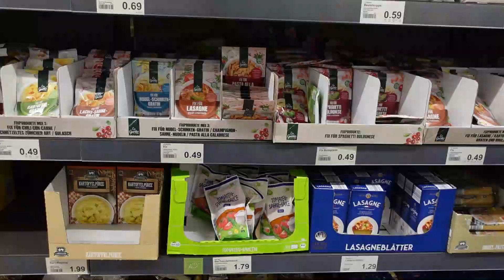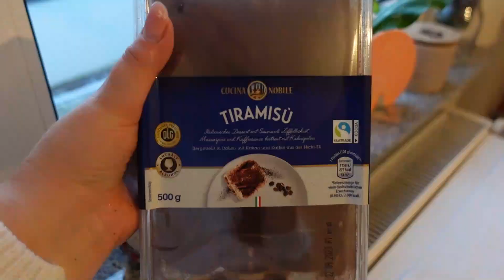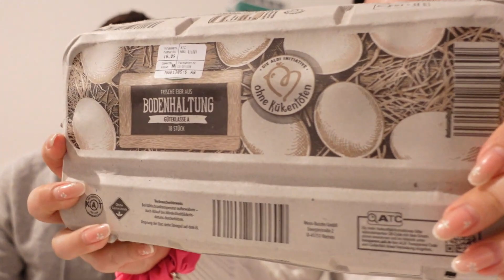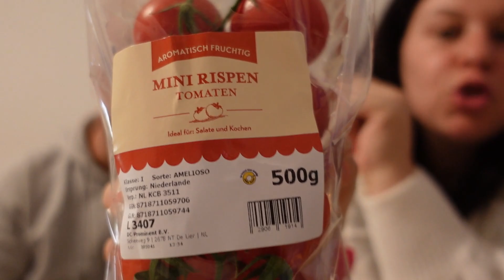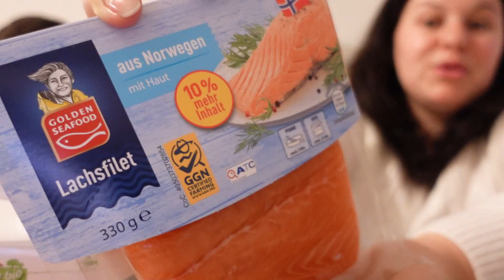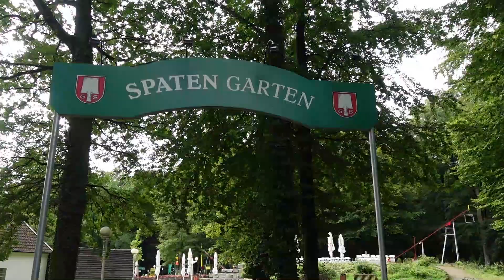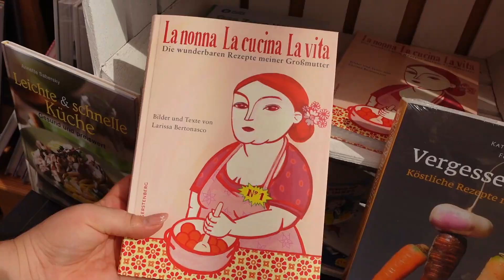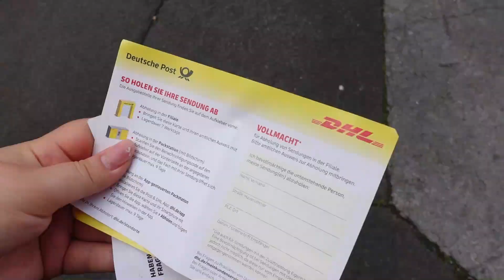Me ne fund i morem| Supermarket haul |Receta | Andi & Ersi Germany